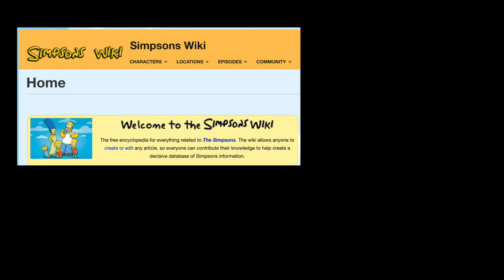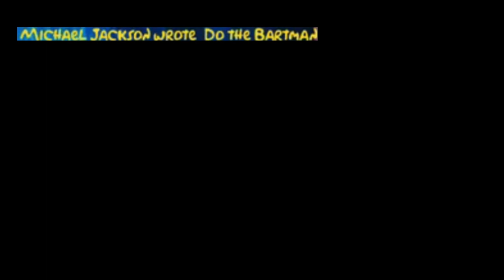The Simpsons Iceberg Explained (Part 1)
In this video I discuss the first three layers of the Simpsons Iceberg made by freakinepiclois